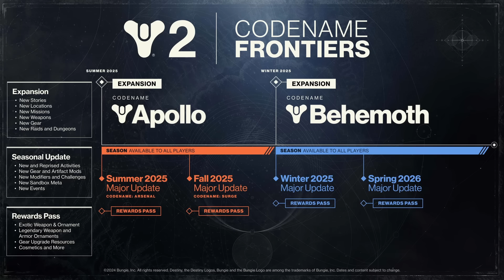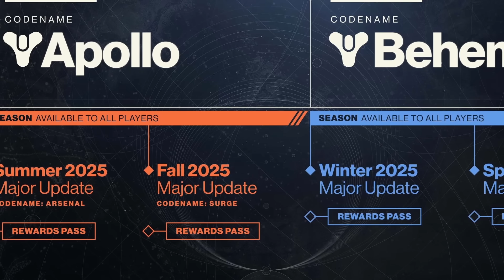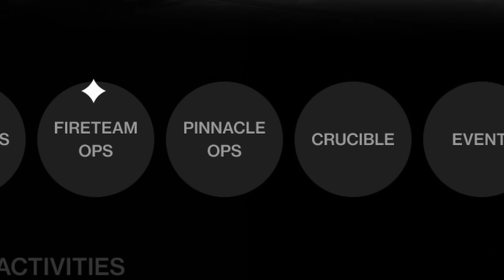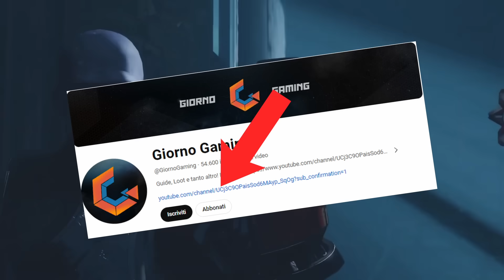Destiny 2 sta per essere RIVOLUZIONATO! Tutto quello che sappiamo di FRONTIERE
Bungie ha deciso di rivoluzionare Destiny con l'arrivo il prossimo anno di Frontiere il nuovo sistema di DLC, Stagioni e non solo!

00:00 Intro
1:12 Cos'è Destiny 2 Frontiere
3:47 Primo DLC APOLLO
5:53 Le Stagioni
6:55 Il Portale, Il nuovo navigatore
10:10 Attività, modificatori e livello di difficoltà
13:14 Ricompense, nuove leggendarie